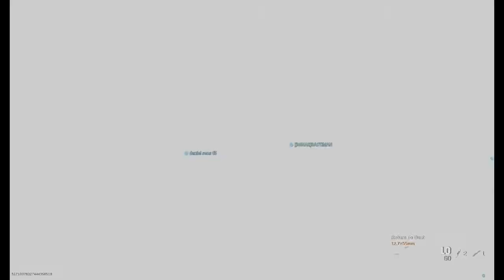Dominic Raging Part 2 Call of Duty Modern Warfare